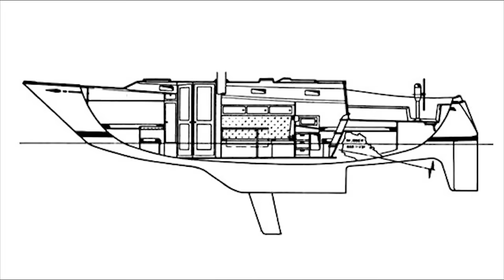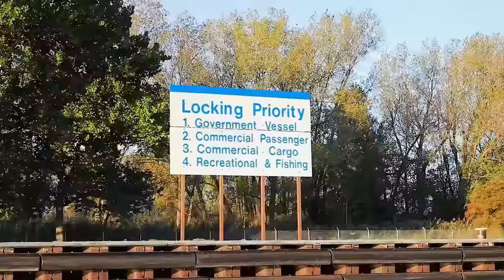How to Run Aground in 8’ of Water When You Only Draw 4’ | Sailing Soulianis - Ep. 24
At the end of our last episode, we left you thinking we ran aground. Yeah, we did. Though in all fairness, it was more of a “nudge the bottom” situation. The question was, how did we manage to run aground in 8 feet of water, when we only draft 4?

Turns out we were drafting much more. Unbeknownst to us, the line we had strung under the hull between the midship cleats had slipped off turning our several mile journey from the yard to our first marina. Believing our board was still up (we draft 4’ 2” with it up), we thought we’d just squeak into a slip with 5 feet of depth.

Nope. We hit bottom about ten feet before reaching the dock.

Now what? This turned into quite the drama for our first days on the river. We started with staying overnight at a lock, which you generally aren’t supposed to do — especially without permission; fortunately the lock operator on duty was sympathetic to our situation, as the lock itself was the only area in this part of the river with enough depth for our boat in its current state.

The next morning, we backtracked six miles, first to Crowley’s Yacht Yard to procure some hardware for a new mast plug. The plug needed to bear the weight of the 200 lb. centerboard (via the pennant running from the board up through the partners and to the rope clutch on deck). This was our other problem: The first version of the mast plug we had fabricated didn’t work; we needed to make a new one.

The rigging master at Crowley’s was incredibly helpful, and even gave us a couple blocks for free. We headed back to Skyway where they had dock space for us to start building the new mast plug. We were hoping that with a new plug we’d be able to pull the board up. Alas, no dice… We had to haul out.

Three hundred and seventy-five dollars later, our board was back in its trunk, and our boat was again drafting 4’ 2”. We found out the centerboard had swung forward of 90 degrees, and the pennant had become jammed between the board and the trunk. Once we had the boat out of the water, we were easily able to free the pennant, and winch the board back up.

Onward downriver!

Lauren & Kirk

Our camera gear:
Canon 80D
DJI Mavic Pro 2
RODE VideoMic GO
GoPro Hero 6 Black
FeiyuTech G6
Blue Yeti